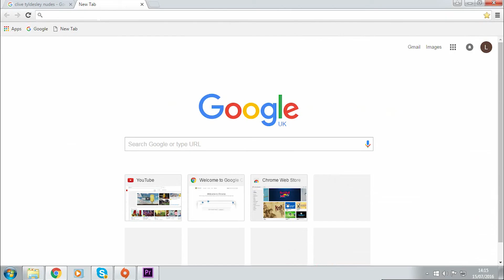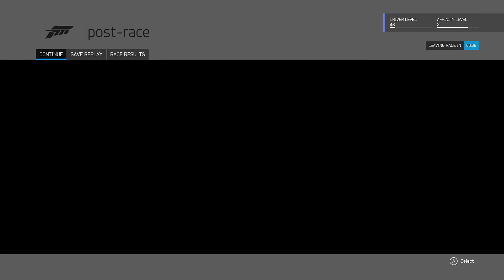FORZA MOTORSPORT 6 - WET RACES, TERRIBLE AI's (Funny Moments) #3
Funny moments on Forza Motorsport 6 with Porge.